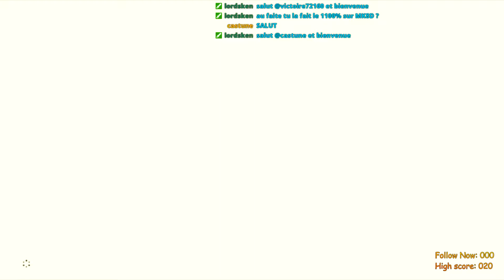The legend of Zelda; Breath of the Wild #77 énigme terminer pour un autre...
Si mes vidéo monté a la pisse et tellement sale vous fait plaisir, cliqué sur ma tronche en dessin de mon profile, comme ça vous saurais toujours saucer avec mes vidéo dans vos assiette.
Sur ce,

Bonne games et surtout porter vous bien ;).